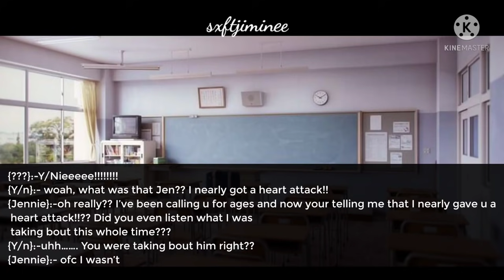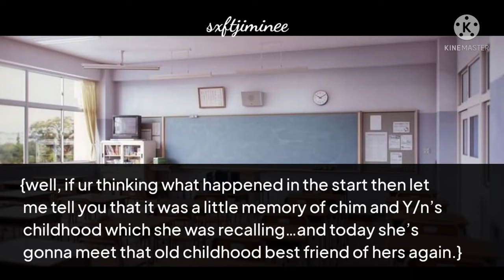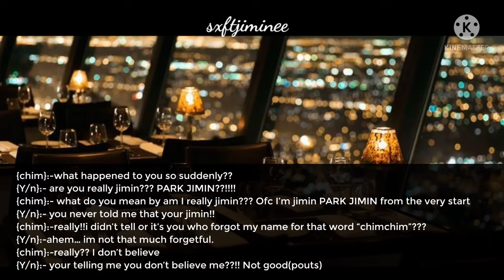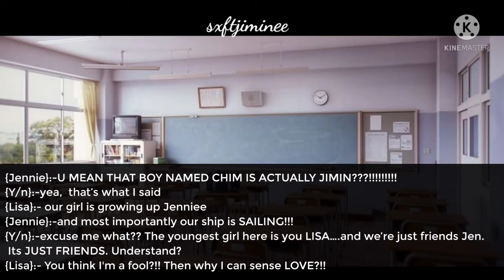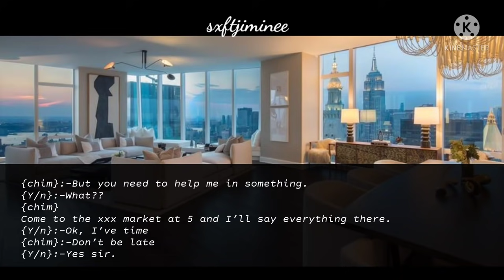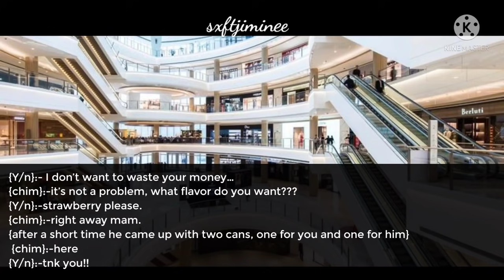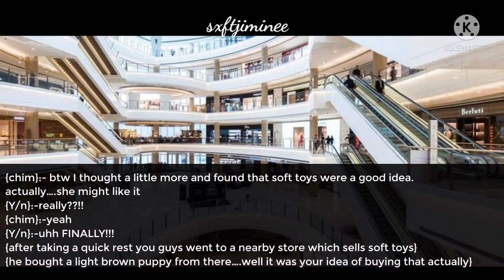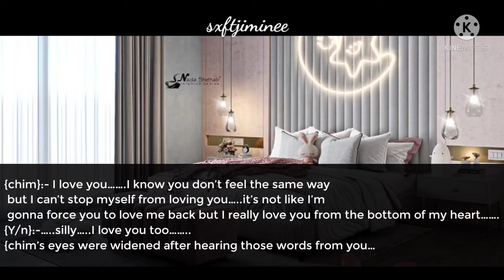||When you meet your best friend after 9 year's now he's...||Jimin ff||Oneshot||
N O T  A  S M U T
this is just a work of fiction and part of imagination please don't take it seriously.

if you find something offensive, wrong, or inappropriate keep in mind that this is not real. It's called fanfiction for a reason

characters portraying has nothing to do in real life.

this is written and edited by me i don't permit anyone to copy or repost my work.

sorry for wrong grammar and spelling..

 l'do not own any of the characters in the story except for the characters with no pictures .

Story plot is mine so strictly DO NOT COPY All copyrights reserved.

TAGS (IGNORE)
BTS
Blackpink
Jimin
BTS ff
jimin FF
one shot